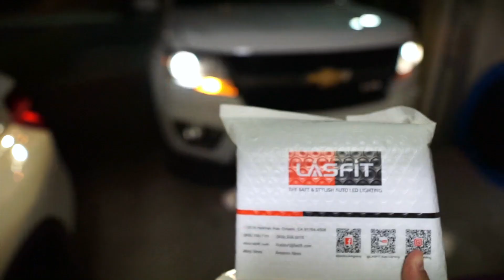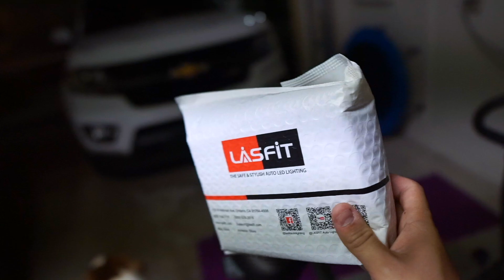COLOQUEI O MELHOR LED DOS EUA NA MINHA CHEV COLORADO ! *LASFIT | BUW LIFE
Salve rapa se liga como ficou muito melhor e a qualidade que tem esses LEDs que eu coloquei na minha truck !

LASFIT WEBSITE -